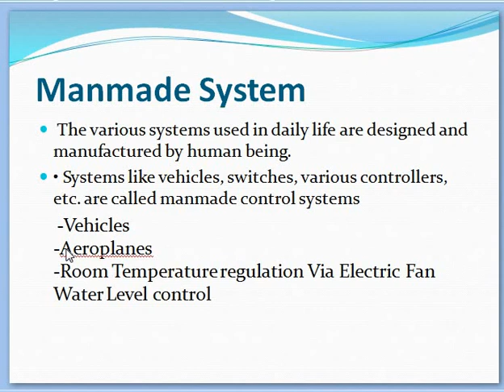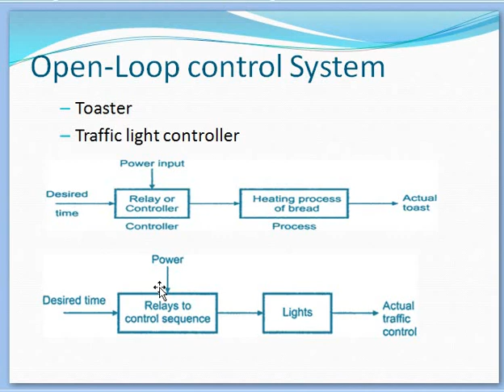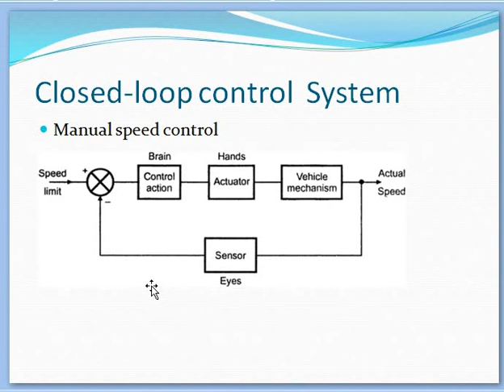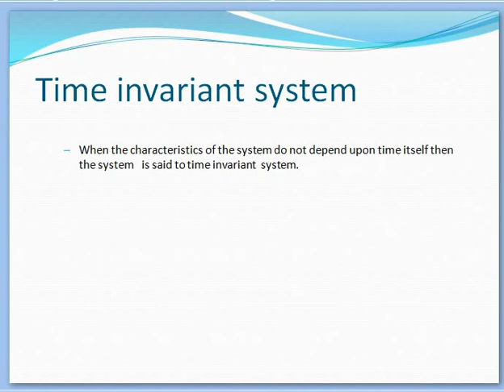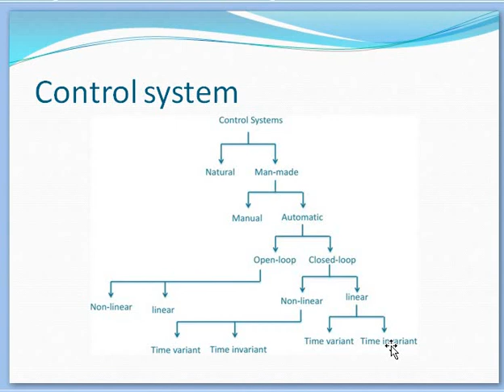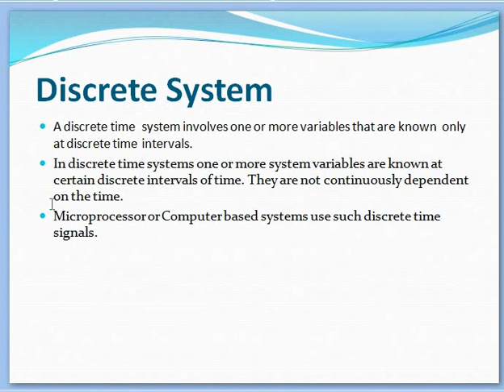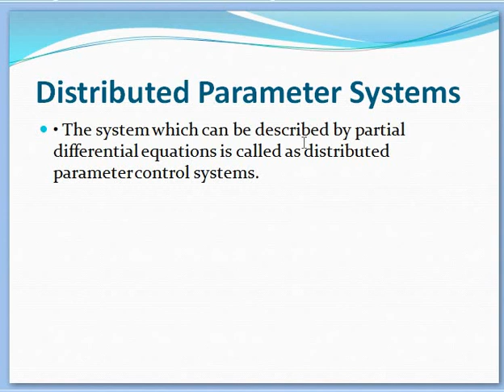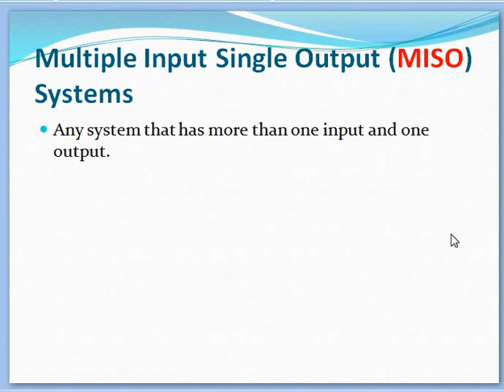Classification of systems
The following points are discussed in above link in hindi

Control system lecturers in hindi
 automatic control for water pump

Requirements of an ideal Control system
Why automatic controls is required
Definition of Process Variable
Definition of controlled variable
Definition of  manipulated variable
Functions of Automatic Control system
Measurement Functions of Automatic Control system
Comparison Functions of Automatic Control system
Computation Functions of Automatic Control system
Correction Functions of Automatic Control system
Control system Basic Definitions
Definition of System
Definition of Plant
Definition of Process
Definition of Controller
Definition of input
Definition of output
Definition of disturbance
Classifications of control System
What is meant by Ideal Control
Classification of Control systems
What is meant by Natural Control systems
What is meant by Man Made Control systems
What is meant by Automatic Control systems
What is meant by Open Loop control System
What is meant by Close Open Loop control System
Comparison of Open loop and  Close Loop  control System
Comparison of Linear systems and Non linear  Systems
Comparison of Time invariant systems and Time variant systems
Comparison of Continuous Data systems and Discrete Data System

Natural control System
Manmade control System
Automatic control  System
Open-Loop control System
Close-Loop control System
Linear Vs Nonlinear  System
Time invariant vs Time variant
Continuous Data Vs Discrete Data System
Deterministic vs Stochastic System
SISO, MIMO, SIMO & MISO systems